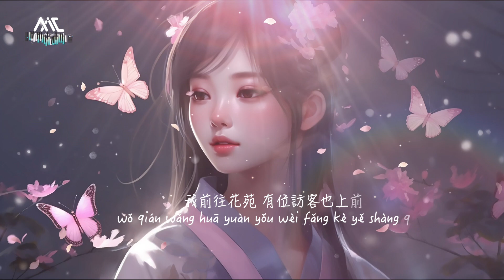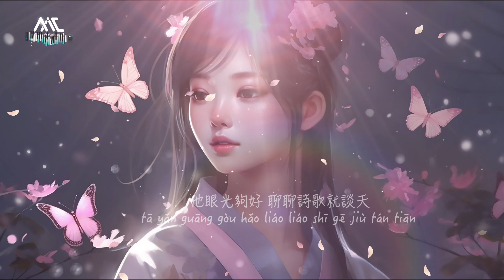風華音紀/王族子晗wángzú zi hán《園中客Yuán zhōng kè》【我在後花園有位書生同參演，飲酒也作樂逍遙也可賽神仙】Official Lyric Video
我在後花園，與園中來客一起飲酒也作樂，逍遙也可賽神仙。
此歌以“園中客”的盛景，描繪出文人墨客的肆意瀟灑，逍遙也可賽神仙。

園中客
演唱：風華音紀/王族子晗
作詞：申富貴
作曲：阿紫醬

明暗邊緣 像怪異的夢
我很喜歡 飄逸的朦朧
怎麼穿梭 在氤氳之中
各種想像在湧動

或許是莊生迷蝶 才能潑墨的觸碰
天地之間都失色 又在那一刹消融
問題是 答案是 結果是意料中
月亮像 偷聽般 豎起耳朵

我前往花苑 有位訪客也上前
他眼光夠好 聊聊詩歌就談天
我們說了很多 而大多數的畫面
或許是 長久沉默之下的投緣

我在後花園 有位書生同參演
飲酒也作樂 逍遙也可賽神仙
聽著我們沉醉 做些無聊消遣
我看看他 會怎麼發言

各種想像在湧動

Pinyin :
Song:【Yuán zhōng kè】
Singer:wángzú zi hán1

míng àn biān yuán xiàng guài yì de mèng
wǒ hěn xǐ huān piāo yì de méng lóng
zěn me chuān suō zài yīn yūn zhī zhōng
gè zhǒng xiǎng xiàng zài yǒng dòng

huò xǔ shì zhuāng shēng mí dié cái néng pō mò de chù pèng
tiān dì zhī jiān dōu shī sè yòu zài nà yī chà xiāo róng
wèn tí shì dá'àn shì jié guǒ shì yì liào zhōng
yuè liàng xiàng tōu tīng bān shù qǐ ěr duǒ

wǒ qián wǎng huā yuàn yǒu wèi fǎng kè yě shàng qián
tā yǎn guāng gòu hǎo liáo liáo shī gē jiù tán tiān
wǒ men shuō le hěn duō ér dà duō shǔ de huà miàn
huò xǔ shì cháng jiǔ chén mò zhī xià de tóu yuán

wǒ zài hòu huā yuán yǒu wèi shū shēng tóng cān yǎn
yǐn jiǔ yě zuò lè xiāo yáo yě kě sài shén xiān
tīng zhe wǒ men chén zuì zuò xiē wú liáo xiāo qiǎn
wǒ kàn kàn tā huì zěn me fā yán

製作人：Kent王健/大福幾丸
編曲：梁名億
吉他/貝斯：梁名億
配唱製作人：大福幾丸
錄音：大福幾丸
和聲編寫/和聲：大福幾丸
混音/母帶：Ethan張栩赫
錄音/混音/母帶工作室：XXL Studio
封面：平生不晚
宣推：七歲
統籌：AstarRio
監製：勁量
音樂行銷：奔奔娛樂
音樂廠牌運營：猛獁文化
op：猛獁文化